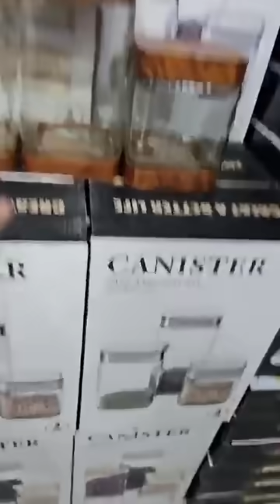صنع فرنسي غرفية ب 25 الف وسارفيز قهوة حليب ب390الف عند محل تحطيم الاسعار العلمة